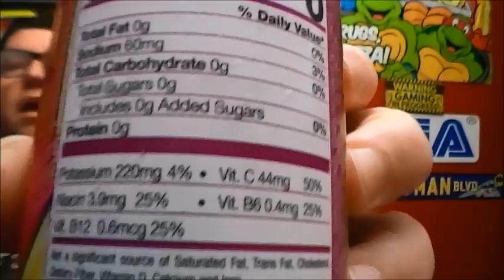G-Fuel Hype Sauce energy drink review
If you dig the videos published here and would like to further support the channel you can bless Retro with a rad gift via paypal Thank you for being a part of Retro reviews +

wanna music app that pays you for every minute you enjoy your favorite artist?